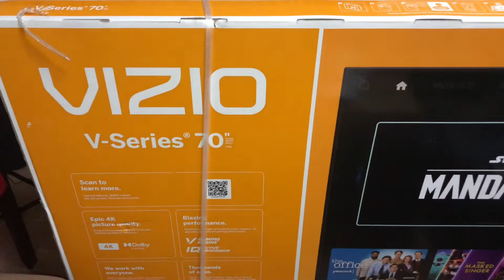Jordan 6-17-23 Black History Month